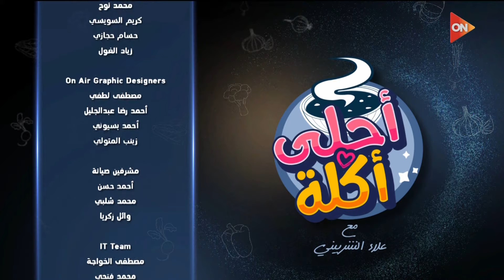أحلى أكلة - الشيف علاء الشربيني | الثلاثاء 16 يناير 2024 | الحلقة الكاملة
أحلى أكلة مع الشيف علاء الشربينى
حلقة اليوم 16 يناير 2024 من برنامج أحلى أكلة مع الشيف علاء الشربيني وفيها طريقة عمل "صينية ريش ضاني بالخضار وصوص اللحم"، طريقة عمل "كبسة دجاج"، وطريقة عمل "باذنجان مشوي محشي باللحم المفروم".

أحلى أكلة برنامج طبخ لكنه ليس برنامج طبخ عادياً بل هو برنامج فن وثقافة الطبخ فى كل مطابخ العالم، ففي كل حلقة يتم تقديم أشهى وأحلى الأكلات المختلفة والمتميزة .. برنامج يلف حول العالم ويعرض أسهل وألذ وصفات تحضير وعمل الأكلات العالمية .. ويجلب تجربة الطبخ فى البلدان المختلفة إليك فى مطبخك.